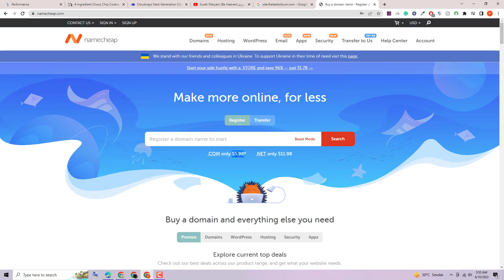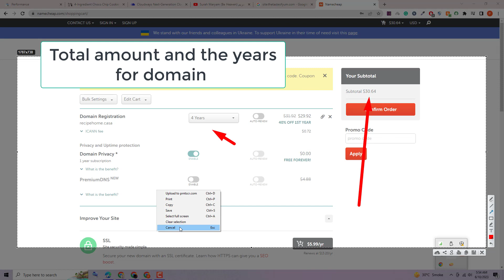NameCheap Domain registration Discounts on .com Domains | WPSyed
If you are going to register a domain name with Namecheap then click on the link below to get the discount and pro tip use the Honey extension to avail more discounts!

Namecheap is known as one of the best affordable and reliable domain name registrars. One of the largest in the market, too. However, that's not all – Namecheap also offers web hosting services. Quite a large variety of different hosting types and for very low prices.